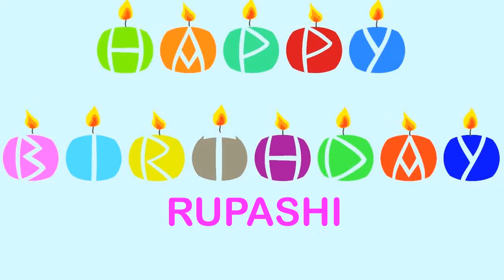Rupashi Happy Birthday Wishes - RUPASHI